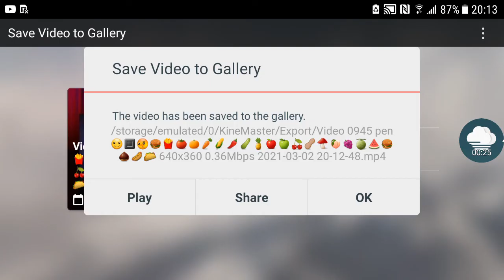March 2, 2021(5)